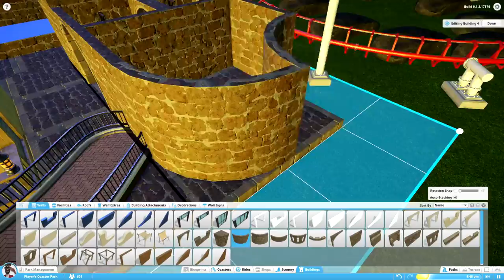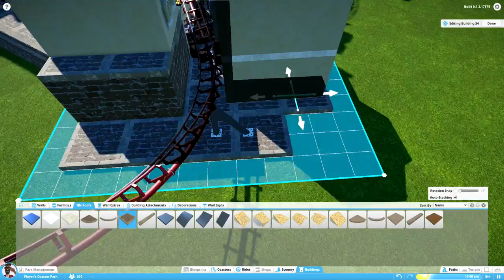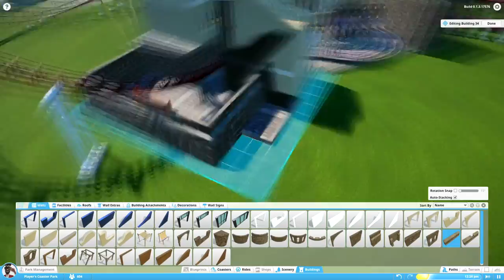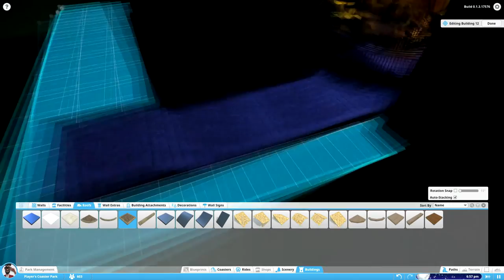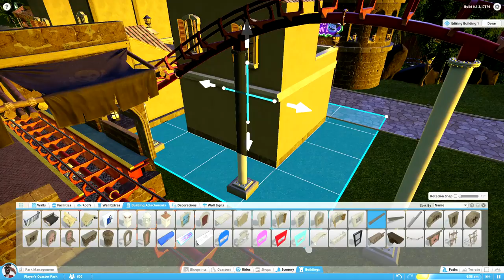Planet Coaster Alpha Ep. 3.2 - But Coasters Are More Important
This is the second part of the third episode from my Planet Coaster series.

In this episode I am building my first rollercoaster. The plan was to make a small town with a canal through the middle, and have the rollercoaster bend around some of the parts. The end results are very satisfying, and I hope you guys think the same.  It took same time, but it was worth it.